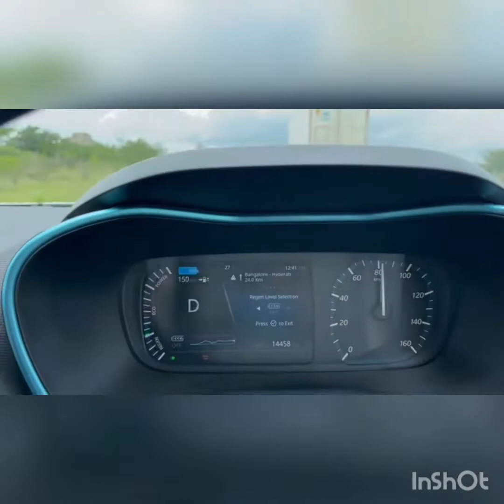ലേ പാക്ഷി ക്ഷേത്രം.(Le pakshy kshethram )veerabhadra kshethram.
ലേപാക്ഷി ക്ഷേത്രം
ആന്ധ്ര പ്രദേശിലെ അനന്ത പൂർ ജില്ലയിലാണ്. ബാംഗ്ളൂർ നിന്നും ഏകദേശം 120 കി.മീ. ശിവൻ വിഷ്ണു വീരഭദ്രൻ എന്നീ 3 മൂർത്തി കളുടെ പ്രതിഷ്ഠയാണ്. വീരഭദ്ര ക്ഷേത്രം എന്നും അറിയപെടുന്നു
ഇവിടുത്തെ ഓരോന്നിനും ഓരോ കഥകൾ പറയാനുണ്ട്. നന്ദി പ്രതിമ, നാഗ പ്രതിമ, തൂണുകൾ, കൽ പ്രതിമ, മ്യൂറൽ പെയ്ന്റിങ്ങ്, സീതാപാദം , ജടായു .എനിക്ക് കഴിയുന്ന പോലെ ഞാൻ എല്ലാം ഉൾകൊള്ളിച്ചിട്ടുണ്ട്.